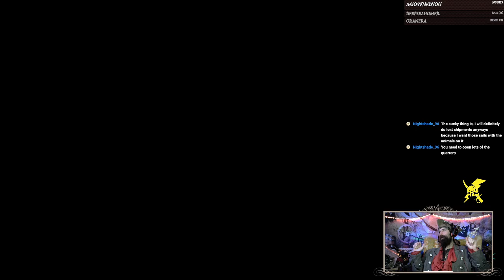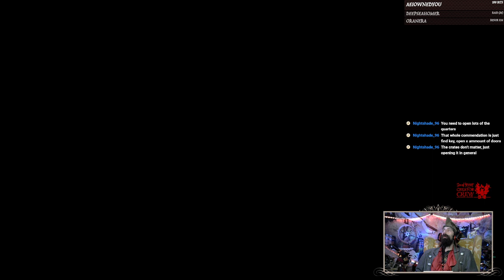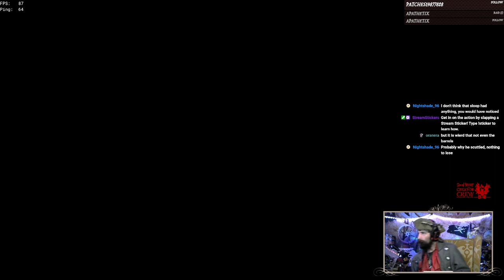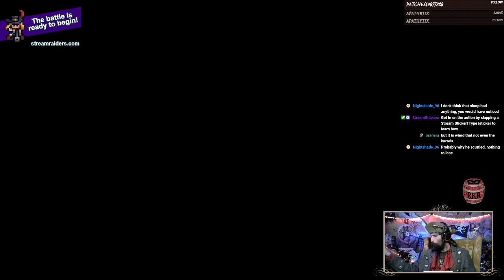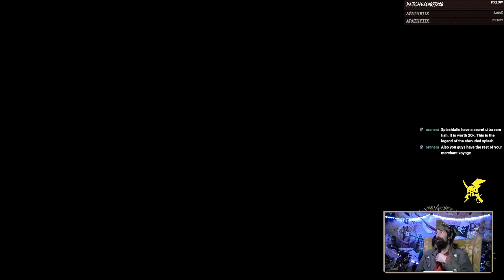Ruckus with the Red Keg Rapscallions! 2-21-2023